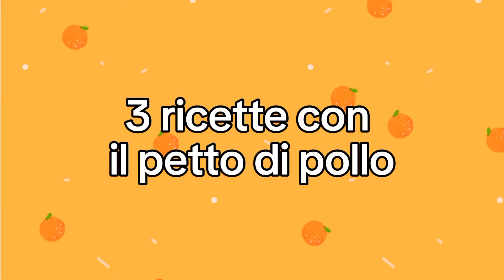3 RICETTE CON PETTO DI POLLO DA PROVARE SUBITO!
Dalle impostazioni del video attiva i sottotitoli nella lingua che preferisci
CUCINA SANA E GUSTOSA : 3 RICETTE CON PETTO DI POLLO DA PROVARE SUBITO
Scopri il mondo culinario con la nuova video ricetta dedicata al petto di pollo
dagli straccetti al forno con pomodorini a un irresistibile petto di pollo in padella con pomodorini e rucola, fino a un esplosione di sapori con il petto di pollo al limone e zenzero.
non perderti questa avventura culinaria e lasciati ispirare dalla versatilità del petto di pollo!
Gli straccetti di pollo deliziano il palato, cotti al forno , ben gratinati e accompagnati dalla dolcezza esplosiva dei pomodorini. Un piatto leggero ma ricco di gusto.
il petto di pollo con pomodorini e rucola è un' esplosione di freschezza che si fonde in questo piatto veloce e delizioso.
Il petto di pollo viene cotto in padella, arricchito dalla vivacità dei pomodorini e dalla croccantezza della rucola.
Invece la combinazione audace di sapori caratterizza la ricetta del petto di pollo con limone e zenzero.
Il petto di pollo si unisce all'acidità rinfrescante del limone e alla piccantezza dello zenzero, creando un connubio equilibrato tra la dolce e piccante. Un' esperienza culinaria che risveglia i sensi.
INGREDIENTI

Petto di pollo con pomodorini e rucola per 2 persone
300g di petto di pollo
200g di pomodorini
rucola q b
sale q b
olio 2 cucchiai

Petto di pollo limone e zenzero
3 fettine di filetto di pollo
il succo di un limone
un cucchiaino di miele
2 cucchiaini di zenzero
3 cucchiai di olio
scorza di limone grattugiata
farina 00 quanto basta

Straccetti di pollo al forno per 3 persone
500g di petto di pollo
200g di pomodorini
50g di pangrattato
50g di formaggio grattugiato
sale
pepe
rosmarino
basilico
3 cucchiai di olio

Nuove ricette ogni  sabato

Puoi condividere le mie ricette con i tuoi amici sui social e scrivermi delle domande o semplicemente una faccina nei commenti.
Questo è molto importante per lo sviluppo del mio canale.